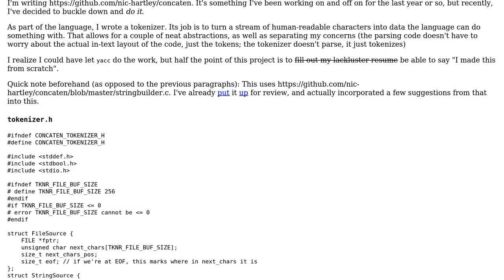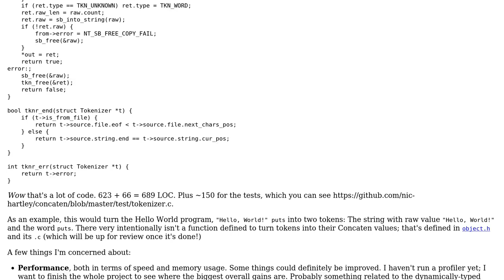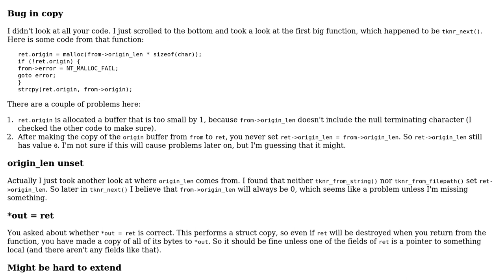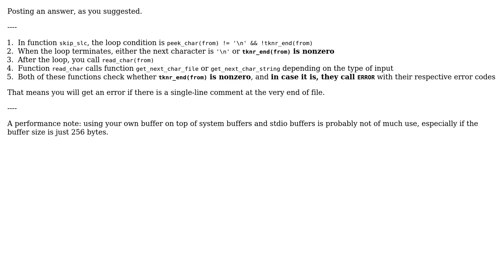Code Review: Turn characters into sensible things (tokenizing/lexing) (2 Solutions!!)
Code Review: Turn characters into sensible things (tokenizing/lexing)

With thanks & praise to God, and with thanks to the many people who have made this project possible! | Content (except music & images) licensed under CC BY-SA | Music | Images & others | With thanks to user Nic user kyrill user JS1 and the Stack Exchange Network Trademarks are property of their respective owners. You are responsible for your own actions.